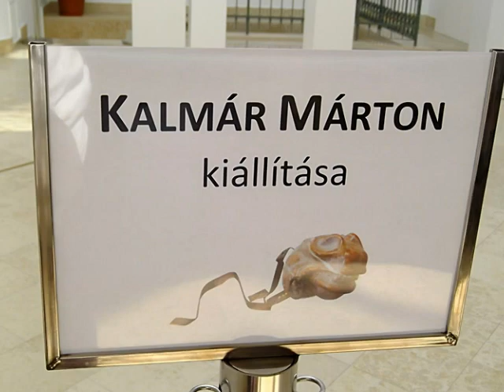Kalmár Márton kiállítása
Kalmár Márton szegedi szobrászművész kiállítása 2012 Szeged REÖK
Fotó: Maria Lovasz